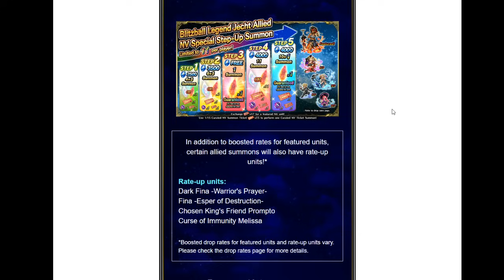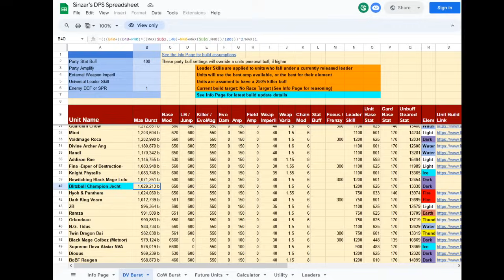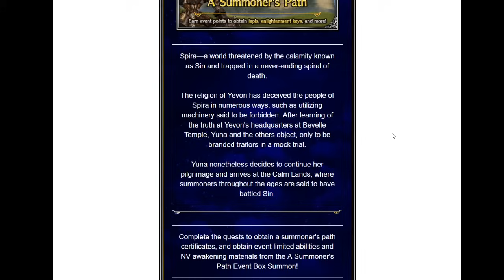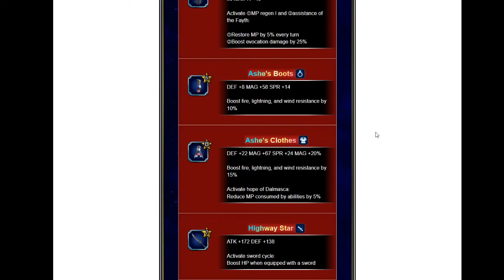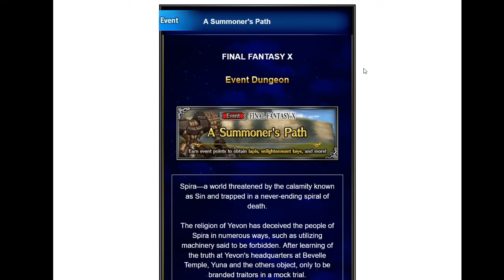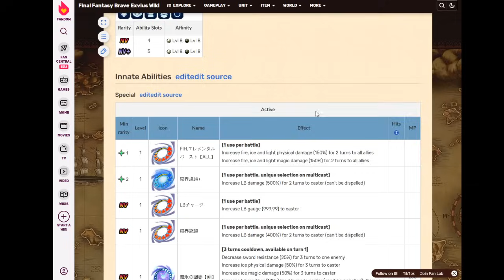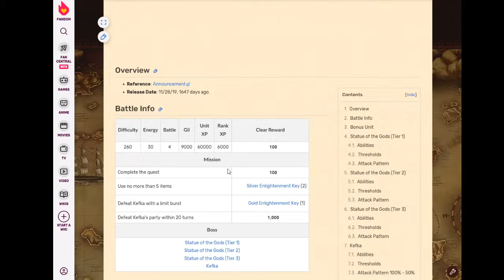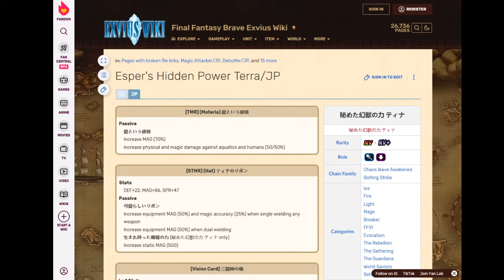Global News June 6th, 2024 w/ guest StarUltros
Our event for the month